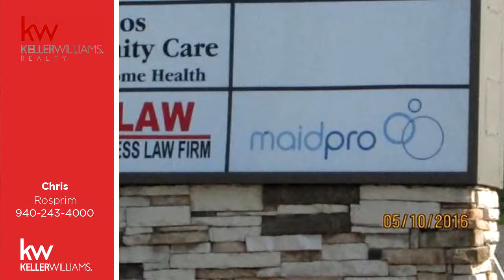Commercial for sale - 406 S CARROLL Boulevard, Denton, TX 76201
3 buildings here.  The 406 Building available.  4,800 SF.    Currently general business office space;  Wide variety of uses - offices for professional, medical, law, CPA, business, real estate, etc.  Plenty of parking front and back.  Outside remodeled;  Current tenant did extensive remodeling.  Looks very nice.   new tenant sign; Concrete parking lot in front!  Seeking long term lease.  Will consider divide remodel.  #12 per SF 412 Building - half of building available.  Suite 1000.  Currently law office.  Available Feb.   $14 per SF.  Very nice law office build out.  Space offers reception area, large open area, break room, meeting rooms, several small - medium private offices, private ADA restrooms.

Bedrooms: 0
Bathrooms: 0.00
Square Feet: 0
Price: $14

02/04/2019 10:49:03 pm

Last modified: